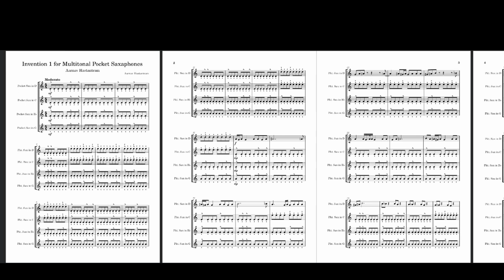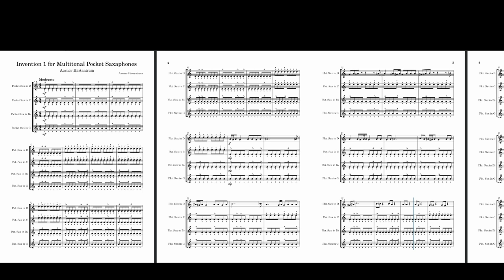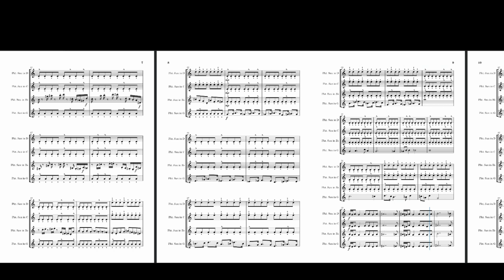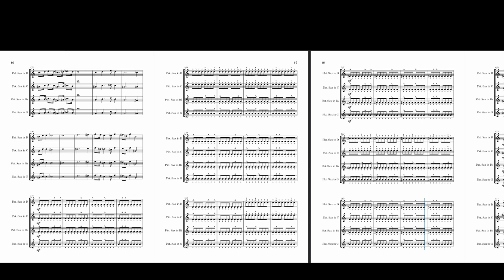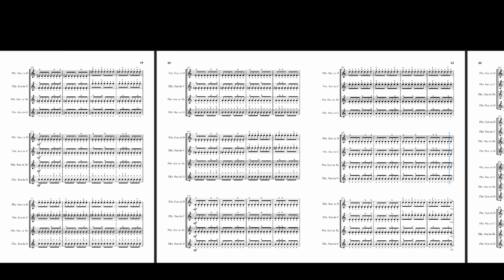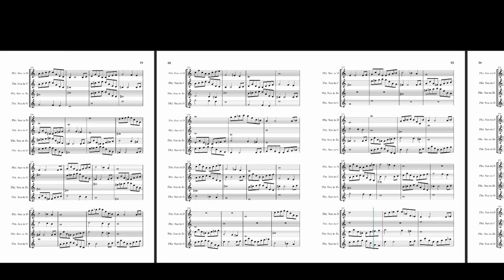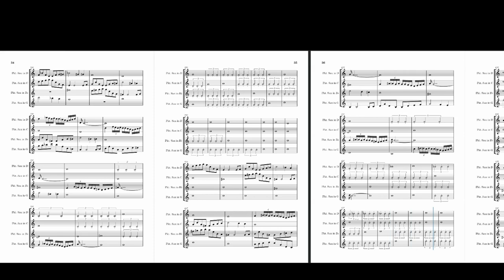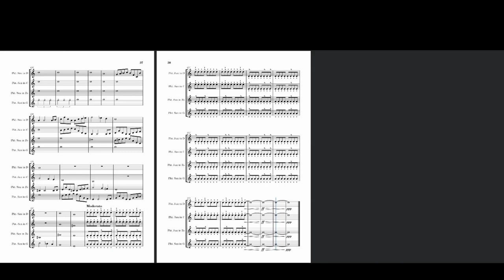Invention 1 for Multitonal Pocket Saxophones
Invention 1 for Multitonal Pocket Saxophones starts from a very rhythmic perspective and solo's play over each section of the intro with the rhythmic pattern accompanying it. In the second section of the piece there is a melody that repeats through all of the parts making an alien like sound quality. The ending copies the beginning phrase and the final chord is held on.